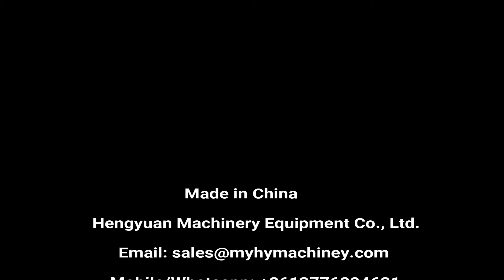Semi-automatic 1200BPH Ropp Capping Machine for 500ml Wine Glass Bottle Sealing with Aluminiun Lid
Semi-auto aluminium lid screw capping machines/manual wine bottle capping ropp/wine bottle cap machine/olive oil glass bottle aluminium ropp lid capping machine ROPP铝盖玻璃瓶旋盖封口机 السد آلة الالومنيوم غطاء زجاجة sulgemise masin alumiiniumi kaas klaaspudel определянето на горна граница на машина за алуминий капака на стъклена бутилка ograniczenie do aluminium wieczko butelka szklana loft maskine for aluminium låg af glas begrenzung der maschine für aluminium - deckel - glasflasche ограничение машины для алюминиевой крышки стеклянная бутылка le flacon de verre à couvercle en aluminium de machine ylärajan kone alumiinia kannen lasipullo 알루미늄 냄비 뚜껑을 덮을 수 기계 유리 병 Glazen fles van aluminium voor de omslag. omezení stroj pro hliníkové víko skleněná lahvička plafonarea aparatul de aluminiu capac de sticlă Máquina de nivelamento de alumínio Tampa de garrafa de vidro ガラスの瓶のふたのための機械のキャッピング・アルミニウム tak - maskin för aluminium lock av glas naprava za omejevanje aluminija pokrov steklenička เครื่องสูงสุดสำหรับอลูมิเนียมฝาของขวดแก้ว Taponado de botellas de vidrio con tapa de aluminio Για φιάλες από γυαλί αλουμίνιο καλύπτει τη μηχανή alumínium felső határ teteje üveg gép massimale macchina per l'alluminio coperchio di una bottiglia di vetro Dùng cho máy nhôm nắp chai thủy tinh. 用於玻璃瓶鋁蓋封蓋機

Brief instruction
manual screw capping machines/manual wine bottle capping ropp/wine bottle cap machine. This manual aluminium capping machine is mainly suitable for ROPP cap/aluminium threaded cap.
This manual capping machine applies to both long and short sleeve alumimum screw
caps.You could find three kinds of screw cap samples in the above, one is common
metal lid screw caps, another is aluminum screw caps with long sleeve, and the last one is cap with plastic insert. Our manual capping machine can cap all of these caps.
Our manual aluminum screw capping machine has the tight seal, and there is no slot, no scratch on the sealing.

Technical parameters
1.Power:0.37 kw/220v can be customized globally
2.Production Capacity: 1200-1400 bottles per hour
3.Applicable caps: aluminum screw cap/Stelvin cap
4.Dimension:600x210x990mm